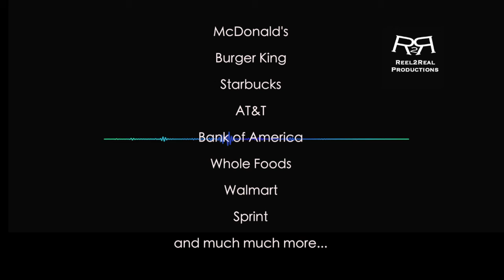Ep 8 The Prison Industrial Complex and The Criminalization of Homelessness Part 2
The correlation between the Prison Industrial Complex and The Criminalization of Homelessness

to learn more about the documentary series